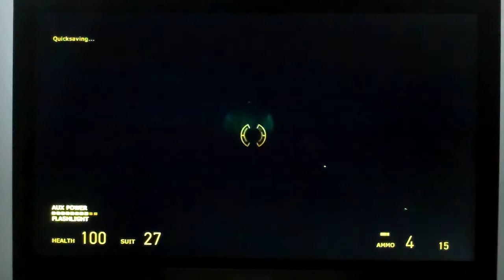Let's Play Half-Life 2 part 38, The walls of Nova Prospect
Well, after walking along the beach for a while, we make our way to the walls of Nova Prospect. Infiltration in the next part.